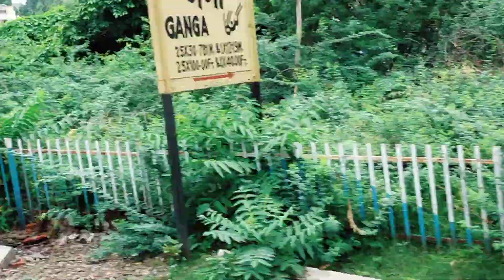कानपुर में पावन गंगा नदी को पार करती होई गोमती एक्सप्रेस लखनऊ से नई दिल्ली